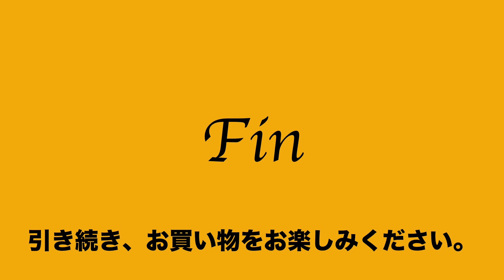ヤフオク2021:01:30 1 9065 マンハッタンパッセージ